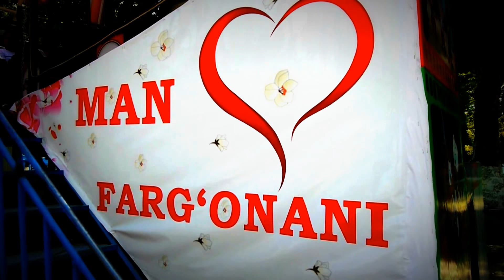РифатГумеров, Фергана, Chilla Fest - 2018, 12-я серия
Рифат Гумеров.
Фергана. 12-я серия.
Chilla Fest - 2018.

Август 2018 года.
Жара. Чилля. Саратон. Жазирама.
В мамином доме.

Узбекистан. Ферганская долина.
Фергана.

Эта поездка в Фергану для меня было путешествием-воспоминанием в мое детство. Эти 12 дней в мамином доме - но уже без мамы - равнялись 12 годам и даже больше. Я словно снова проживал и переживал свою жизнь - снова и снова...

И в каждой веточке, и в каждом листочке, колеблющемся на легком ветру мне чудилось дыхание моей мамы - словно она здесь, с нами - пока я сам жив...

Андрей Амлинский

В ажурном шаре, в воздухе резном,
В узорчатой резьбе зеленой кроны
Две иволги поют нам перед сном,
Где мы с тобою в плаванье синхронном,
Когда луну поставит нам диджей,
Где закреплен в оправе каждый камень,
Не вылупившийся из Фаберже,
Но созданный господними руками.
Где от природы мы отделены,
Вдруг пропадет незримая граница
Стены китайской вдоль твоей спины
И упадет в ладонь твоя ресница.
И это будет чудом из чудес,
Прекрасное, как иволга и Волга,
Что нам случилось появиться здесь
Пускай не насовсем и ненадолго.